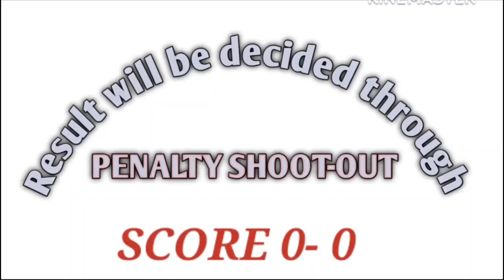INTER HOUSE FOOTBALL MATCH Raman vs Tagore || KENDRIYA VIDYALAYA CHIRIMIRI || Final match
INTER HOUSE FOOTBALL MATCH
Raman vs Tagore
KENDRIYA VIDYALAYA CHIRIMIRI
Final match